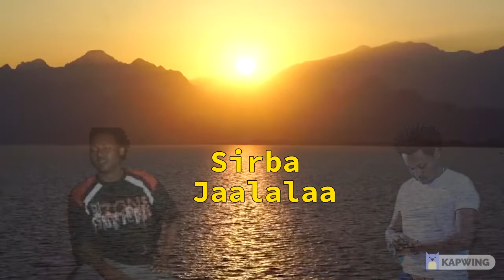JAAMBOO JOOTEE - Walitti Hin Taane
GADO, @Gado ,Gado ,Gadoyoutube channe